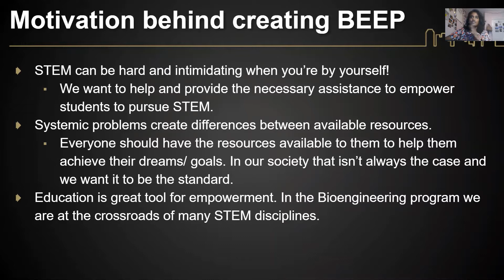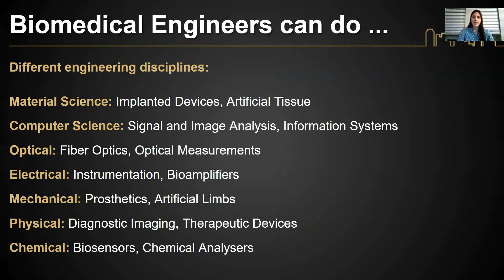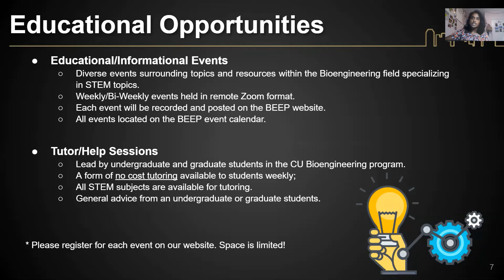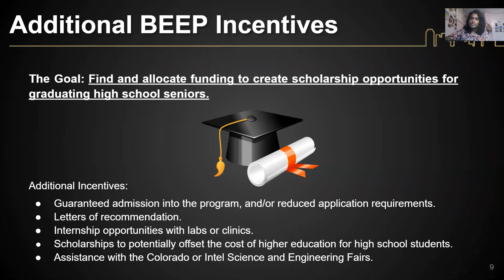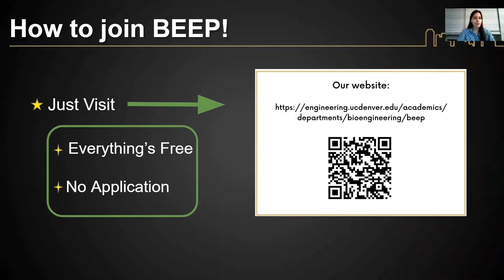A Quick Introduction to BEEP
What exactly is the BioEngineering Empowerment Program? This informative 5 minute video provides details about the program to help understand what BEEP is all about.